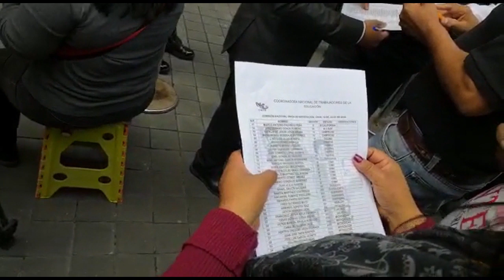COORDINADORA SIGUE BUSCANDO SOLUCIONAR DIFERENCIAS EN PALACIO NACIONAL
Varios representantes de la Coordinadora Nacional de Trabajadores de la Educación estuvieron yendo y viniendo a Palacio Nacional para buscar solucionar los conflictos pendientes